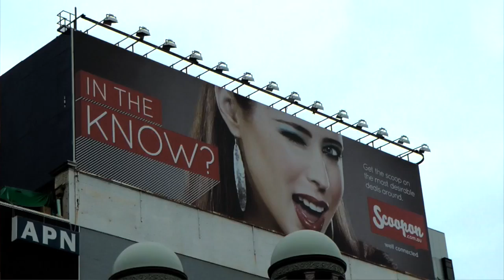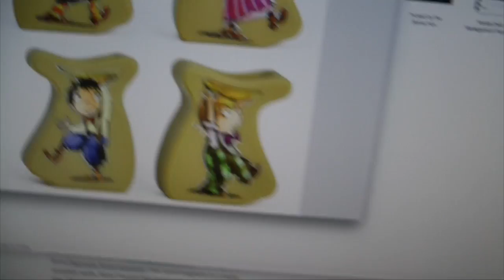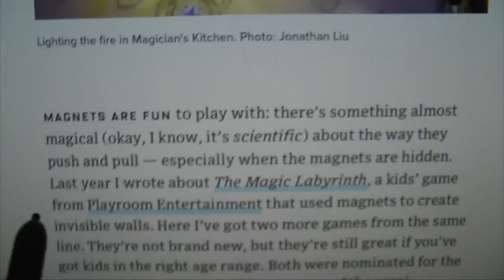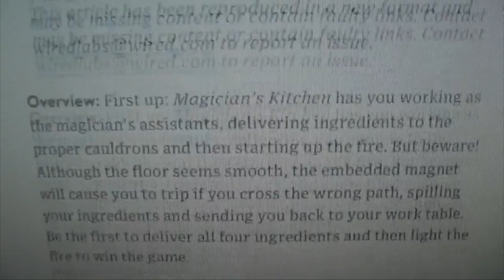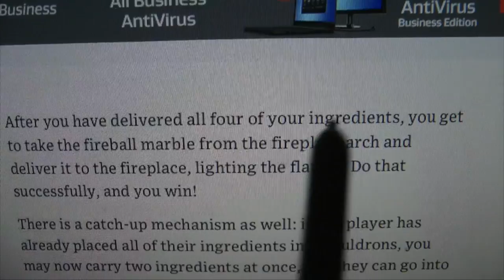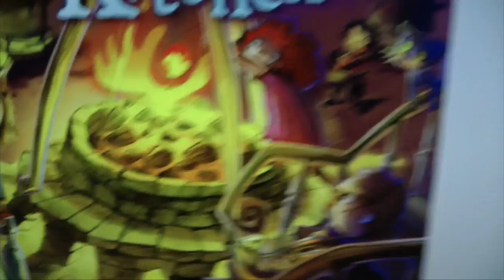Kitchen Alchemy for Kids - Masonic Magic (Cookery Nook, 1931)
Elements and alchemy within the kitchen - allegory